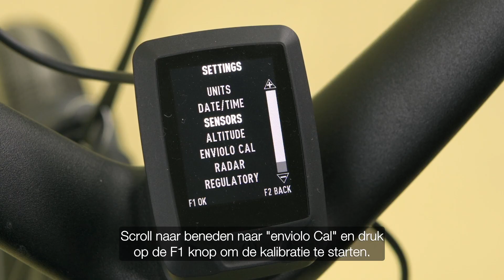Hoe kalibreer en pas je de cadans van de AUTOMATiQ aan op een Specialized fiets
00:06 - Zet het e-bike systeem aan.

00:10 - Als je een nieuwe naaf interface hebt zal het systeem automatisch zien dat deze gekalibreerd moet worden.

Het systeem toont "enviolo kalibratie nodig" in het scherm.

Klik vervolgens op de + knop om de kalibratie te starten.

00:24 - Wanneer je de fiets opnieuw wilt kalibreren,

Hou je de + en - knop beide ingedrukt totdat het scherm "Instellingen" toont.

Scroll naar beneden naar "enviolo Cal" en druk op de F1 knop om de kalibratie te starten.

00:38 - Trap de fiets tot boven de 30 RPM, Dit kan tot 25 seconden duren, doe dit totdat je 'kalibratie OK' ziet verschijnen in het scherm.

Hierna keer je weer automatisch terug naar het instellingsscherm.

00:51 - Om de cadans te wijzigen, druk je op de F2 knop tot het scherm "Gewenste trapfrequentie" toont.

Gebruik de + en - knoppen om de cadans instelling te wijzigen.

Druk opnieuw op de F2 knop om terug te keren naar het startscherm.

01:07 - Leer meer over hoe je de AUTOMATiQ op een Specialized fiets op